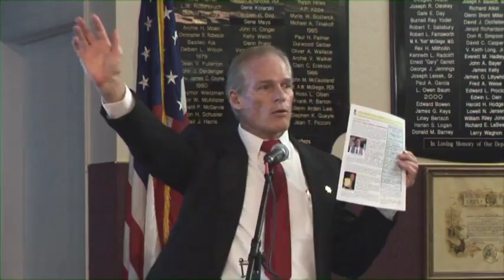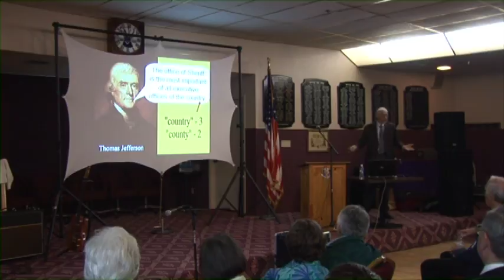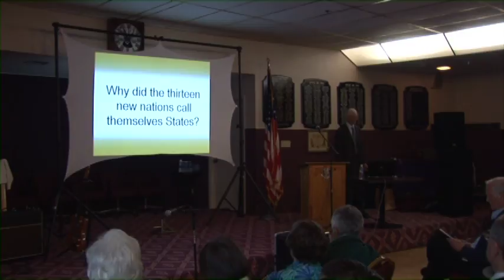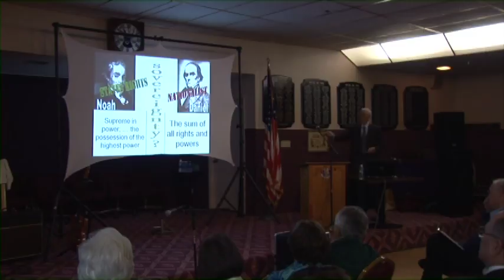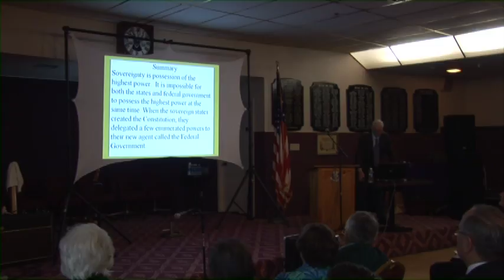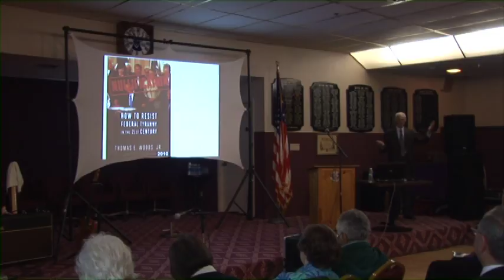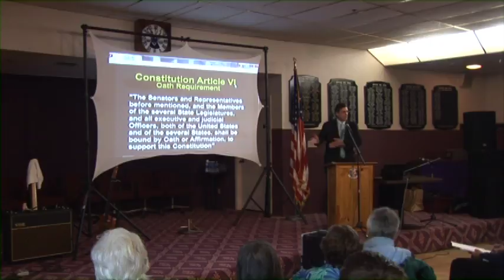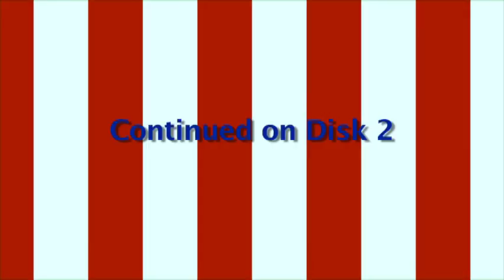Stephen Pratt | Richard Mack | Southern Utah Liberty Coalition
Stephen Pratt presents a message on Restoring State Sovereignty. Also with Sheriff Richard Mack - The Constitution (for Peace Officers). Also Craig Harrison and Dawn Mack. Hosted by Southern Utah Liberty Coalition.